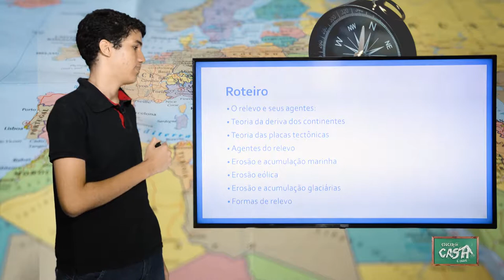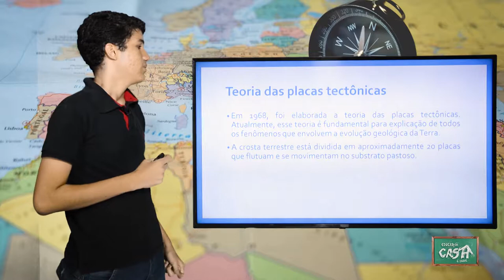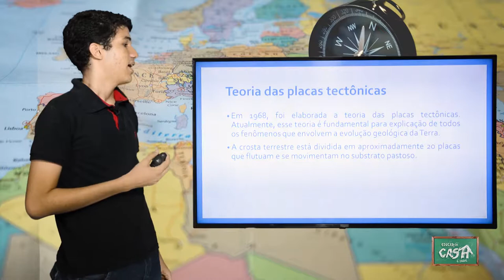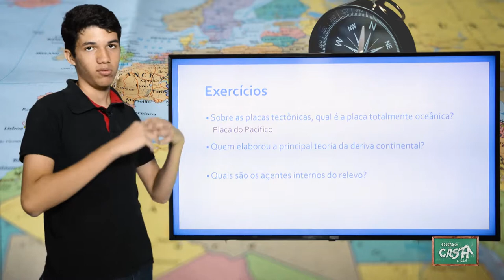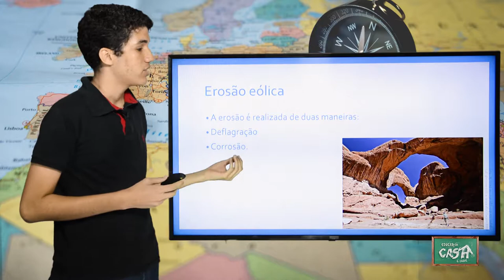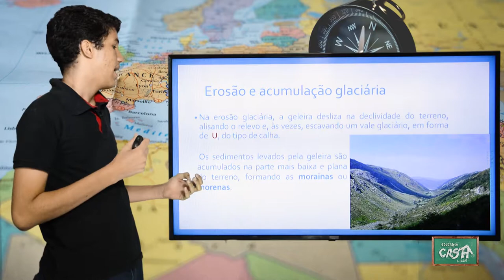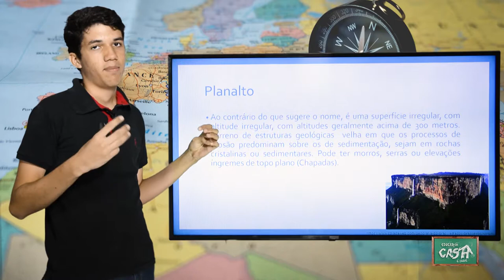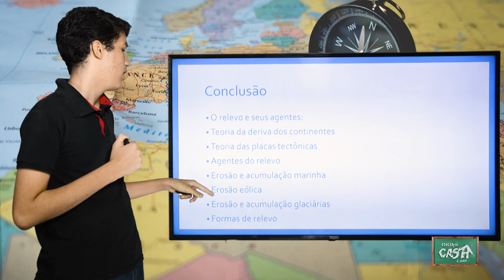6º ANO - II TRIMESTRE - GEOGRAFIA - AULA 1 - O RELEVO E SEUS AGENTES